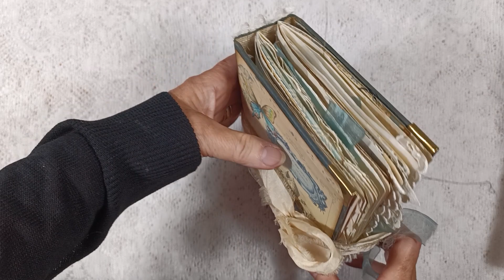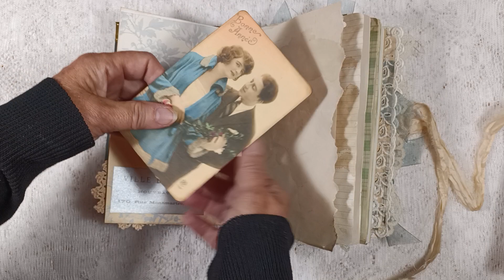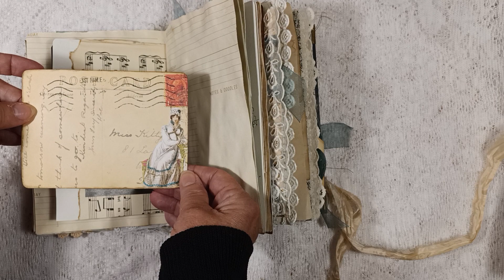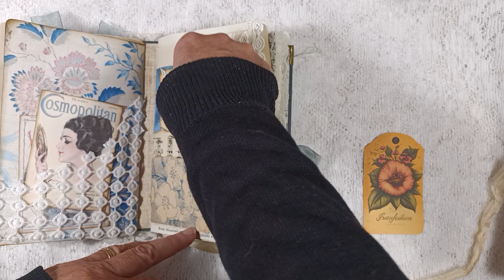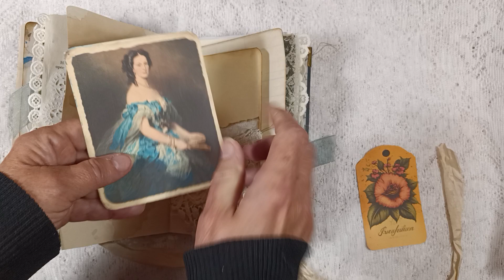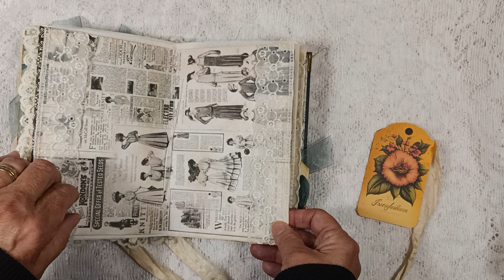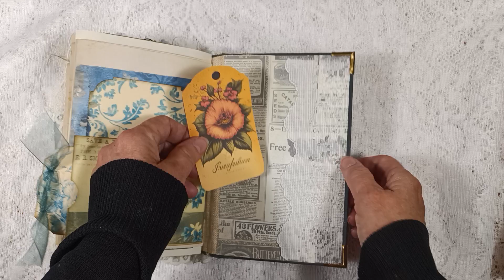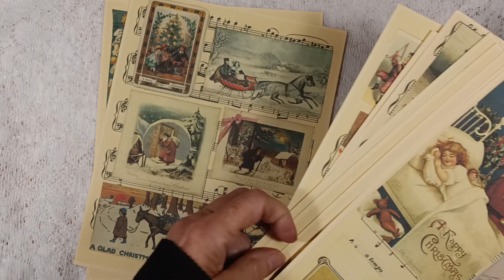Completed Junk Journal Flip Through@lisaperezcreations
This journal "Ladies in Blue" is now available in my etsy shop.
The kits used:
from this shop
Blue shabby digital papers
Victorian digital papers.

also new in my shop my first digital.

 Vintage christmas images featuring 10 pages with 54 Christmas images. great to use in your journals.  Be sure to watch my next video creating a christmas journal using this digital.

for purchases go to my etsy shop